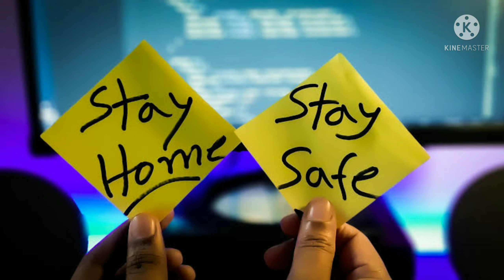ఒక కామన్ మాన్ ఆవేదన ఇన్ కరోనా టైం|| A common man pain in corona time....🔥🔥🔥commanman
ఒక కామన్ మాన్ ఆవేదన ఇన్ కరోనా టైం|| A common man pain in corona time. 🔥🔥🔥